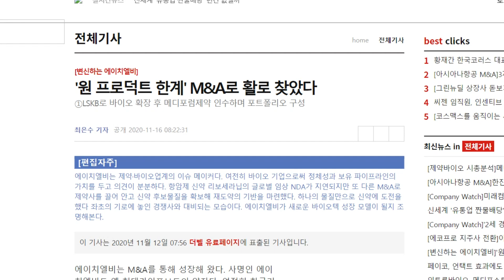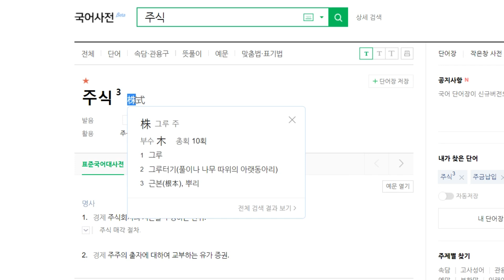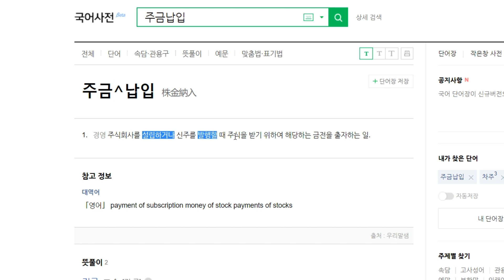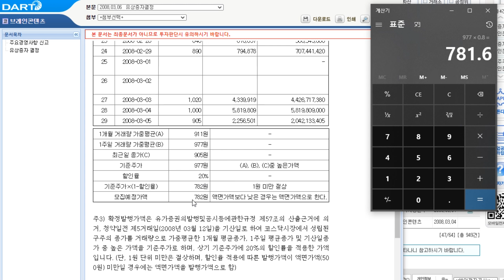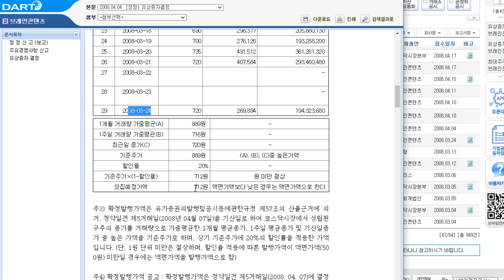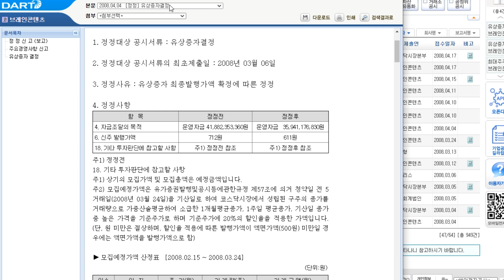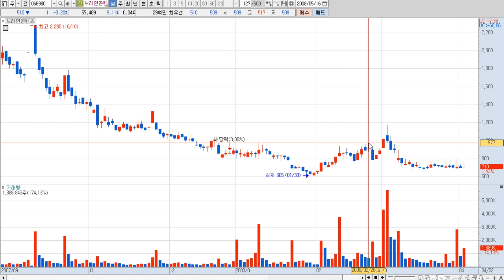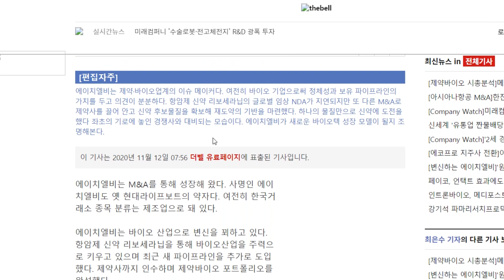에이치엘비 한계를 M&A로 극복하다. #1 하이쎌 전설의 시작